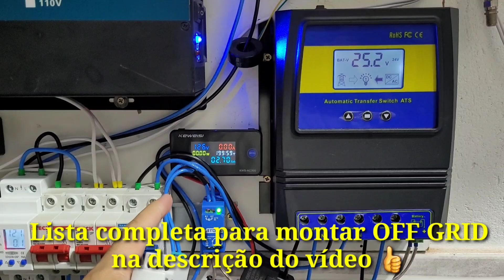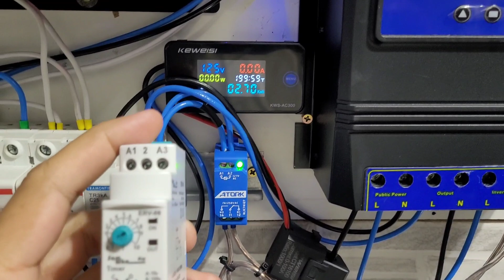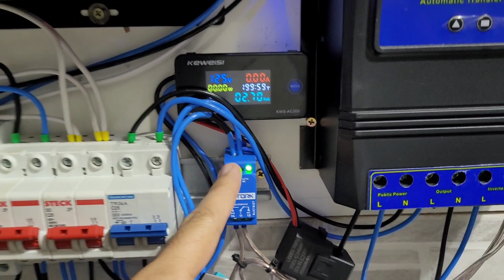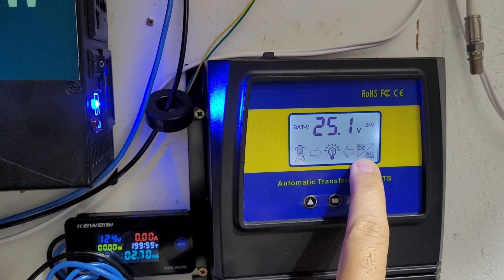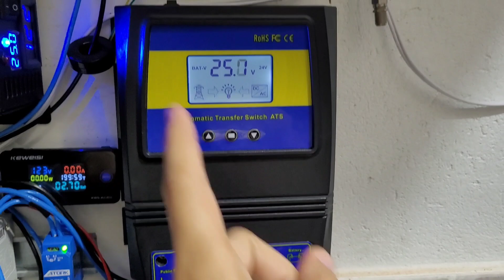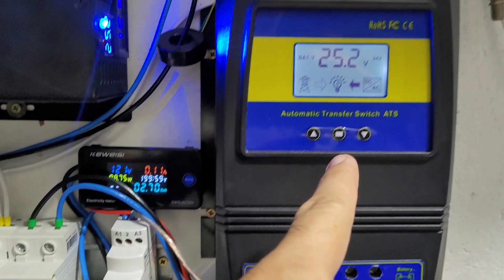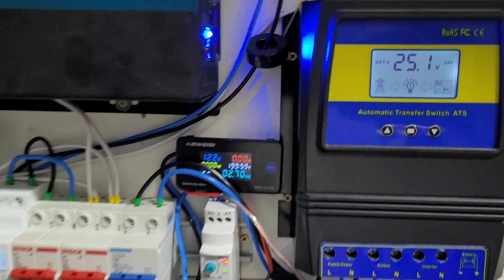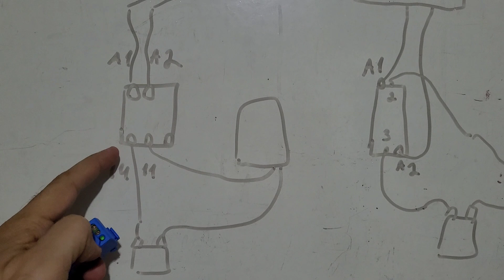Correção da Chave de Transferência Solar ATS Com Relé de Retardo - Energia Solar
Utilize o barato e fácil de achar (relé de retardo) para corrigira falha da ATS
VEJA AGORA: Onde compro todos meus equipamentos e ferramentas com desconto:

4000/8000w LVYUAN 220v - Estoque BRASIL
4000/8000w LVYUAN 110v - Estoque BRASIL